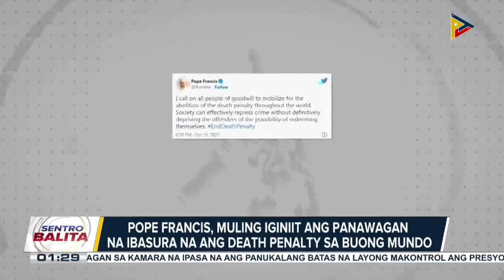Putin, inako ang malawakang missile attack sa Ukraine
Russia, nagbabala ng mas marami pang missile attack sa Ukraine;

Pope Francis, muling iginiit ang panawagan na ibasura na ang death penalty sa buong mundo;

Japan, muling nagbukas para sa mga turista matapos ang higit dalawang taong pagsasara dahil sa pandemic